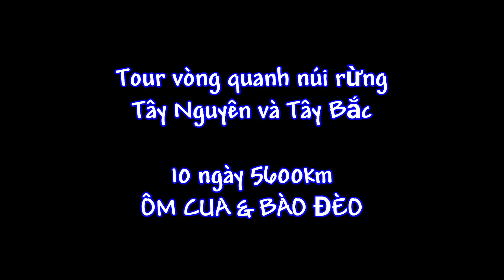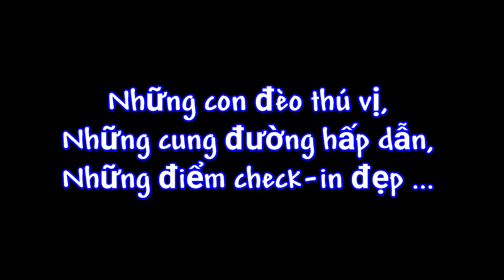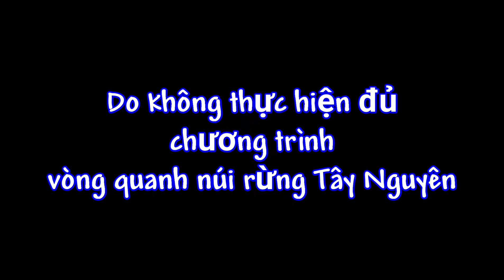Bản đồ chi tiết toàn Tour vòng quanh núi rừng Tây Nguyên và Tây Bắc với tổng chặng đường 5600km